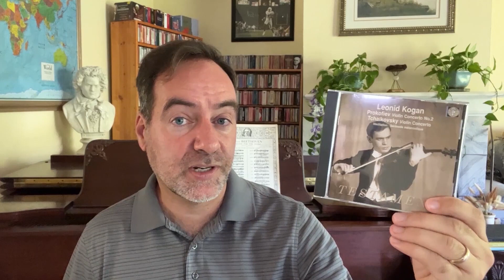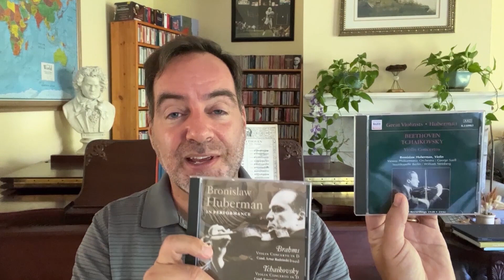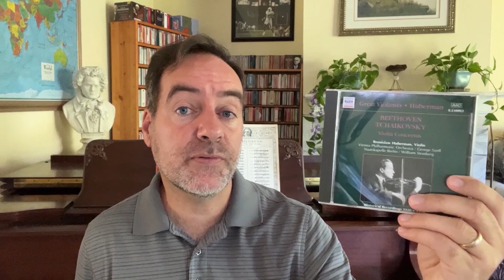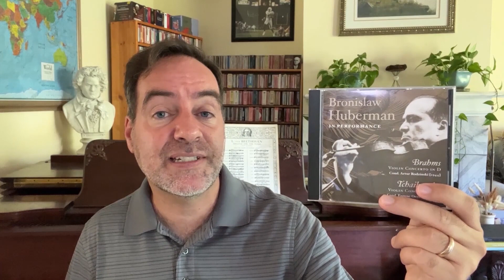The Best Recordings of Tchaikovsky Violin Concerto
Gil Zilkha, singer/collector/music enthusiast

In this installment of Essential Classical Music, I cover the best recordings of the Tchaikovsky Violin Concerto. This video is taken from my larger video covering the major concertos and their best recordings. Featured performers include Oistrakh, Milstein, Heifetz, and Huberman among others.